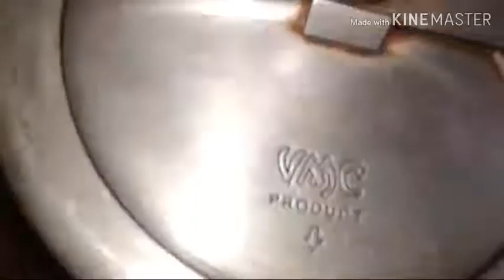माह चने की दाल👌👌 // Punjabi Mah Cholian Di daal // Sweet &Salty recipe channel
Hi friends aaj main aapke sath maha channey ki daal / punjabi mahcholian di daal ki recipe share karne ja rahi hu .ye Punjabi dish hai  bhut hi zayada tasty yummy recipe hai jaroor try kijiyyega.

■INGREDIENTS:-

Split black bengal gram-1 cup
Split black gram-1/2 cup
Chopped Ginger-1 tsf
Chopped garlic-1 tsf
Chopped onion-1
Chopped tomatoes-2
Turmeric-3/4 tsf
Red chilli powder-1/2 tsf
Salt-1 tsf
Coriander powder-1/2 tsf
Cumin powder-1/2 tsf
Kasuri methi-1/2 tsf
Garam masala-1/2 tsf

Thanks